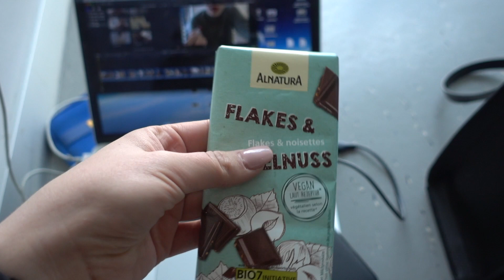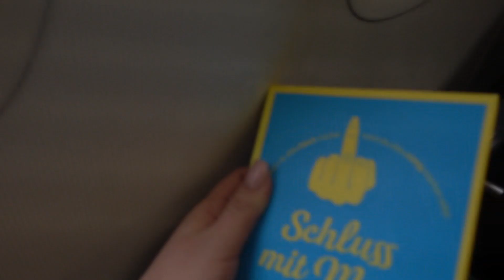Mein VALENTINSTAG am FLUGHAFEN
Heute seht ihr, wie ich meinen Valentinstag am Flughafen verbringe und einiges mehr :D

Verwendet gerne meinen Uber Code: 592ww5

Kommentarfrage an euch:
Würdet ihr ruhig bleiben oder komplett ausrasten? :D

Musical.ly: janaklarofficial

MEIN EQUIPMENT:
*Kamera (Canon)
*Objektiv (Canon)
*Kamera (Canon)
*Kamera (Sony)
*Vlogging Kamera (Sony)
*2 Softboxen
Schnittprogramm: Final Cut Pro x
Musik & Sounds: Epidemicsounds.com

Name: Jana
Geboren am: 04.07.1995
Wohnort: Österreich/ Wien
Geschwister: Ja, einen großen Bruder
Ernährungsform: Seit 1.1.2017 vegan (Davor 2 Jahre vegetarisch)
GO VEGAN BITCHES :D!
Videotage: Zwischen Montag und Sonntag :D

IMPRESSUM:

Jana Kaspar
p/a Wagnerstrasse 14
4523 Neuzeug

Eure Jana ♡